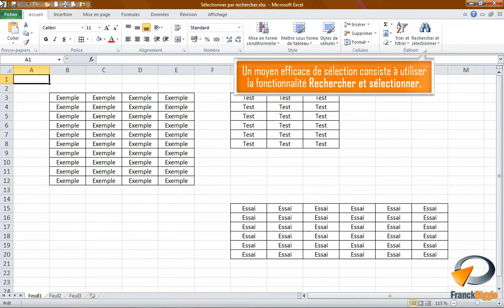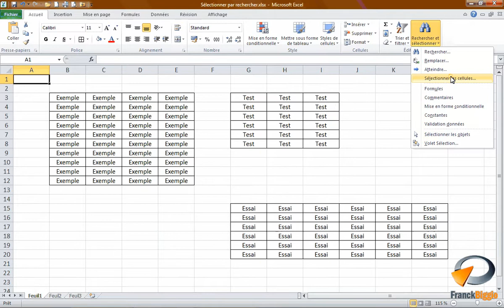Sélectionner per rechercher dans Excel - Formation Excel Marseille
Tutoriel vidéo sur la fonctionnalité d' Excel : Sélectionner par rechercher.